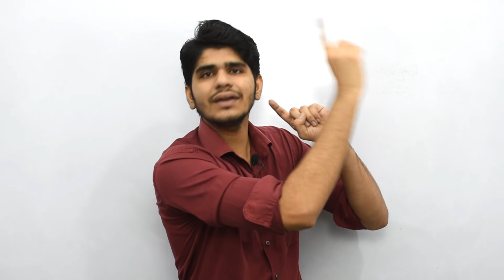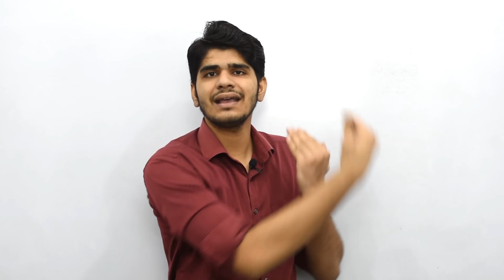Target these 7 Government Job Exams to get 100% Selection in 2020-21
Hello Friends, today in this video I am going to share with you Best 7 Government job exam. If you are a government job aspirant you must target these 7 exam to get 100% Selection in 2021.

Reasoning book in Hindi version